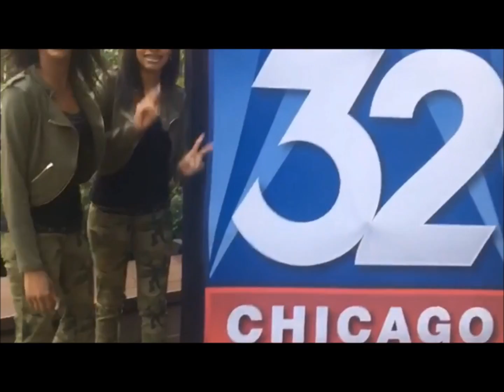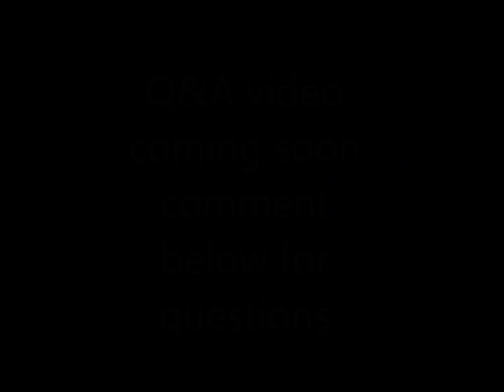We Are Doing A Q&A VIDEO!!!